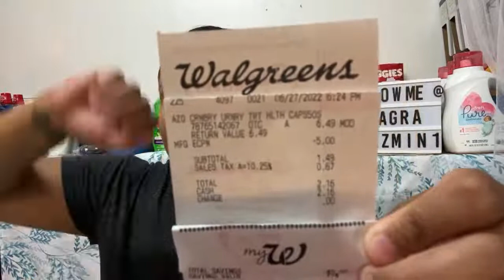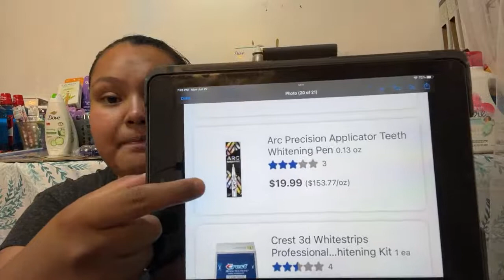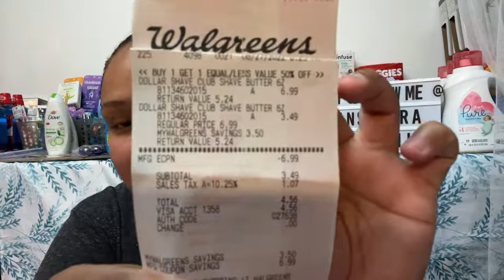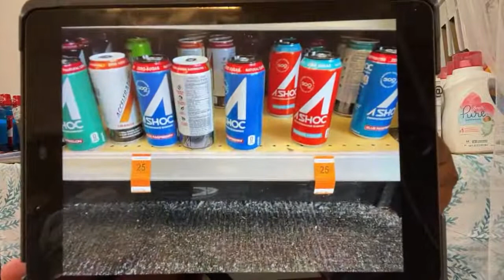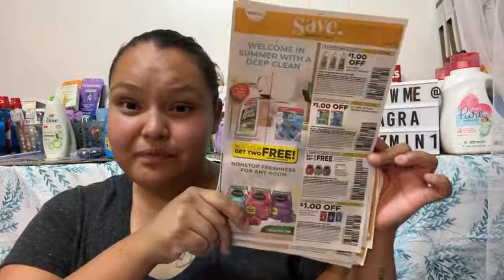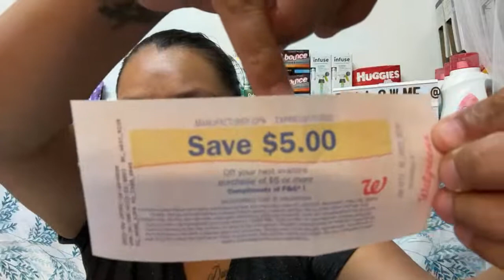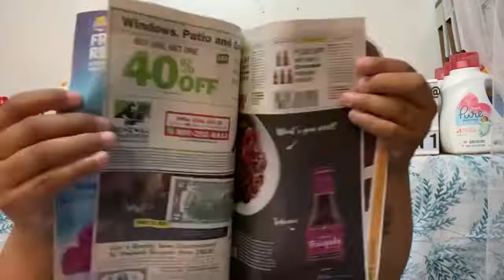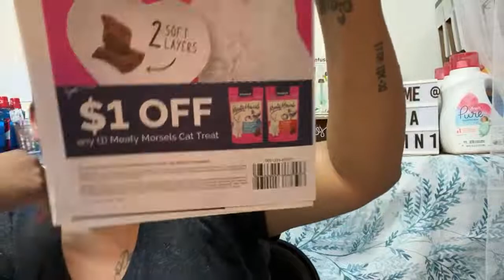Ofertas De Walgreens ,Azo $1.49 😱🤑 Que Le Paso A Las Caja Rejistradora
Want To Send Us Something
Nos Quieres Mandar Correo👇🏽